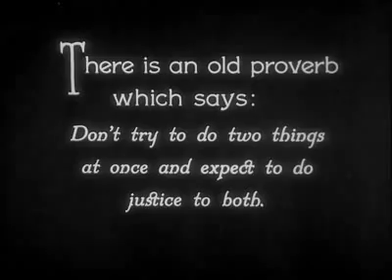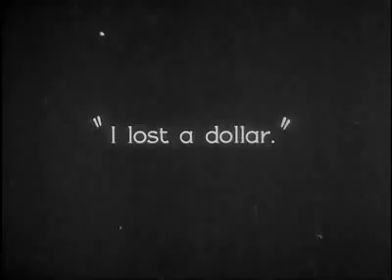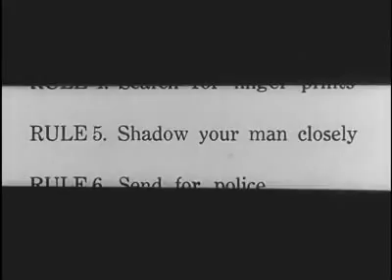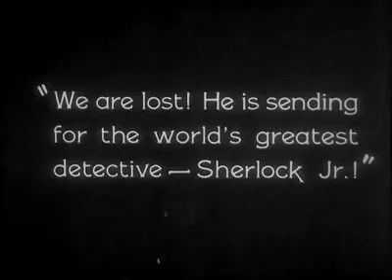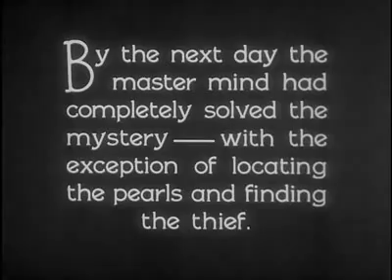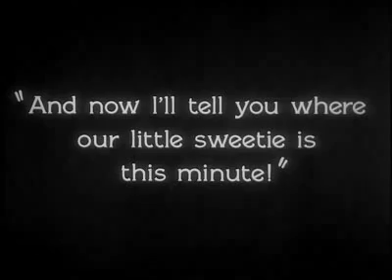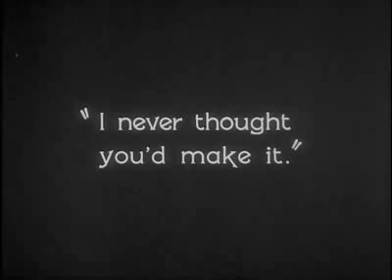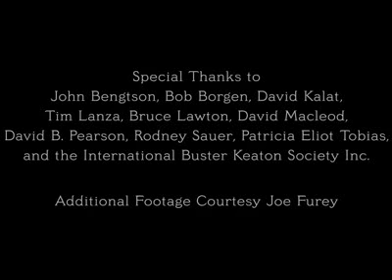Sherlock Jr de Buster Keaton (1924)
Projectionniste dans un modeste cinéma, amoureux de la fille de son patron, un homme rêve de devenir un grand détective. Un jour, tandis qu'il rend visite à la demoiselle de ses pensées pour lui offrir une bague, son rival dérobe la montre du père, la place chez un prêteur sur gages puis glisse le billet dans la poche du pauvre amoureux. Celui-ci se met à jouer les détectives amateurs. Confondu, il est chassé de la maison...